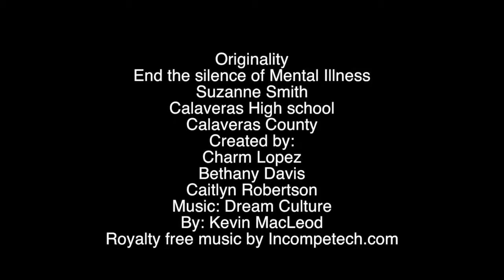Originality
Ending the Silence Category
Second Place “Originality”
Calaveras County
Calaveras High School
Student Names: Charm Lopez, Bethany Davis, Caitlin Robertson
Advisor Name Suzanne Smith